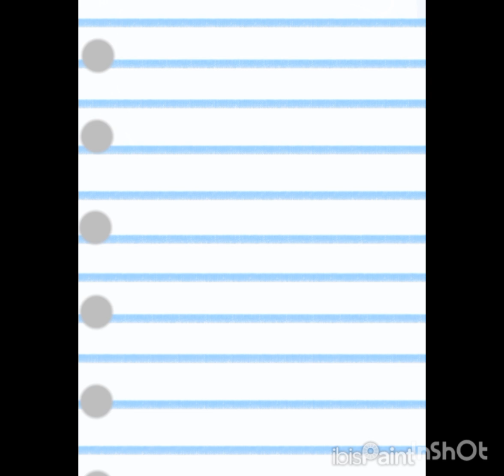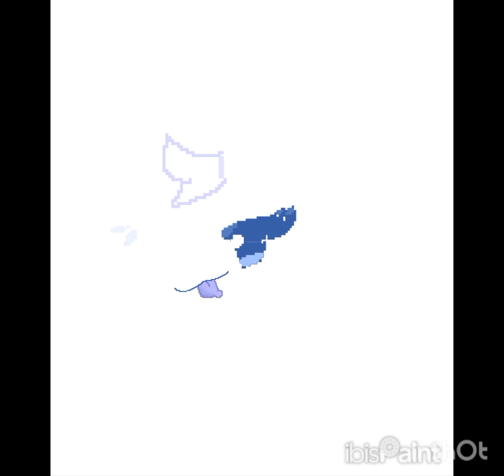Ibis art dump (600 SUBS SPECIALLL